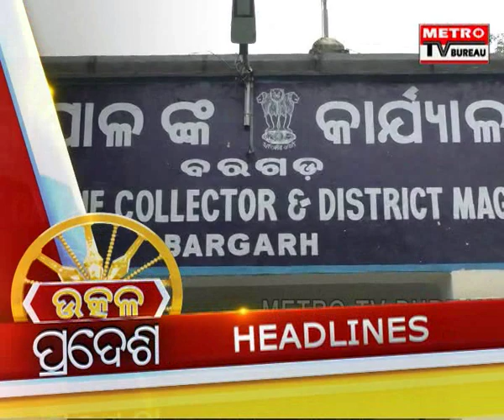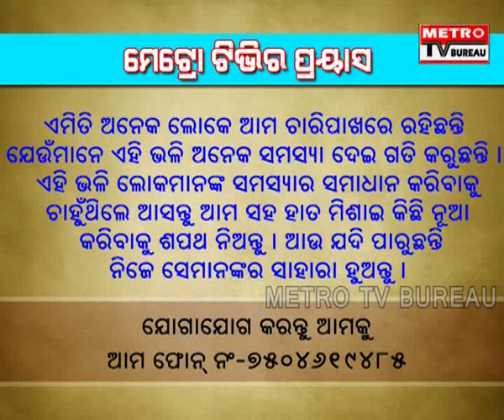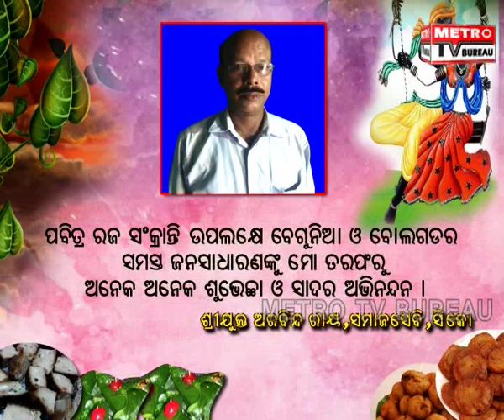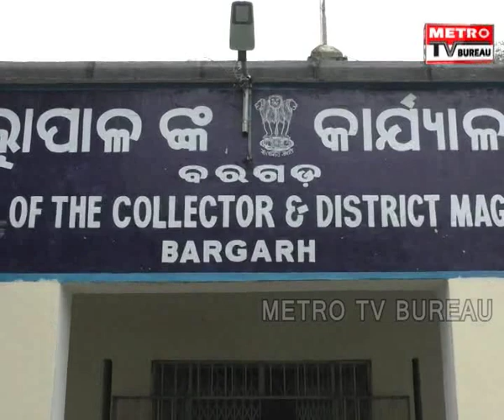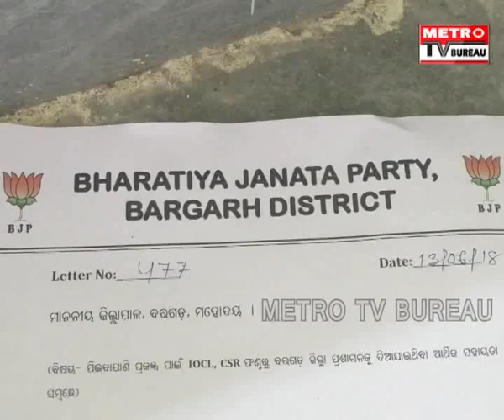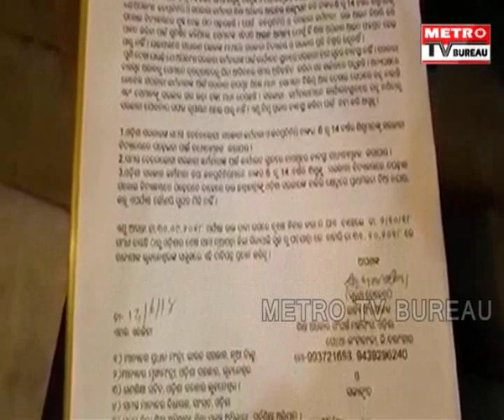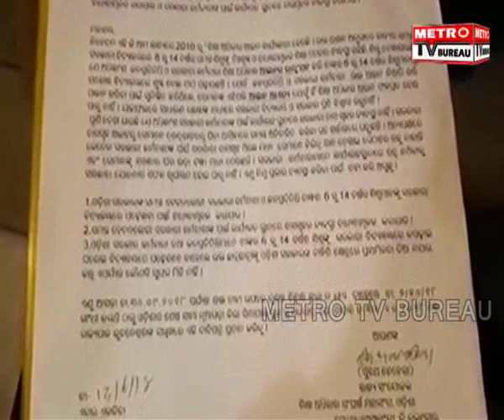METRO UTKAL PRADESH 14-06-18